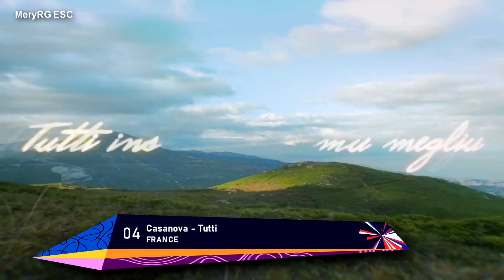Eurovision 2021 NATIONAL FINALS | My Top 45 (21/02/2021)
Eurovision 2021 top 45 national finals so far.
*WITHOUT OFFICIAL ENTRIES OF ESC
Countries: Albania, Belarus, Bulgaria, Croatia, Denmark, Estonia, Finland, France, Israel, Lithuania, Norway, Portugal, Spain and Sweden.